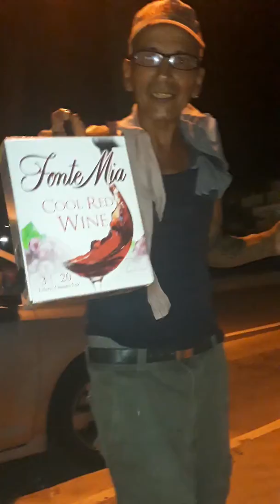JIBARO MODERNO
Tomo vino muy felizzz con mi china